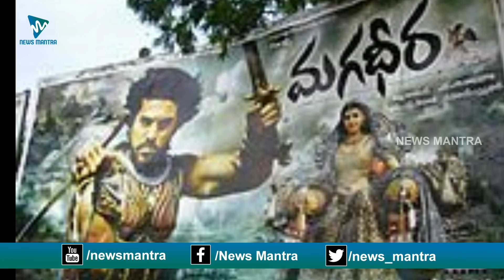Magadheera 2 Movie Latest Updates | SS Rajamouli | Ram Charan | News Mantra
Magadheera 2 Movie Latest Updates. The updates about Tollywood Director SSRajamouli's Magadheera2 movie are mentioned in this video.